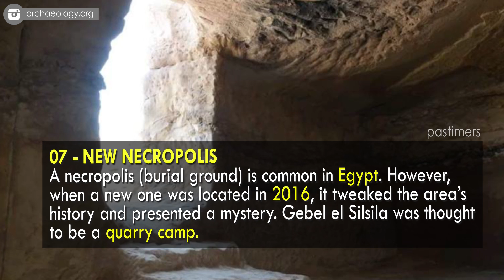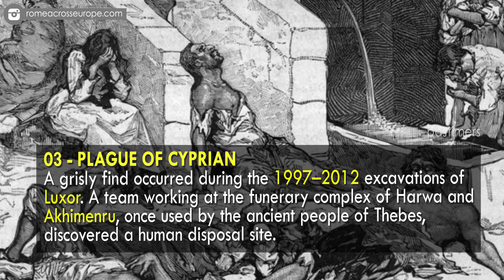Top 10 New Discoveries From Ancient Egypt || Pastimers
While it would be extremely difficult to top the famous pyramids, incredible discoveries are still being made. New ruins reveal vast, rich tombs and even when the plague came to Thebes. Even modern places such as Cairo’s museum and slums deliver unexpected historic gems.